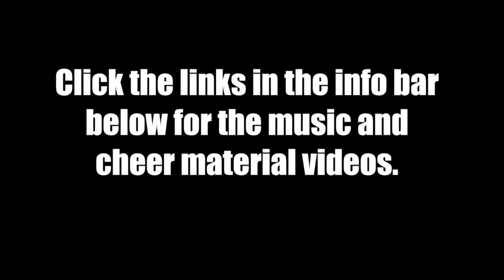2015 MJ Cheer Camp Dance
2015 Cheer Camp Material for the MJ Bears.